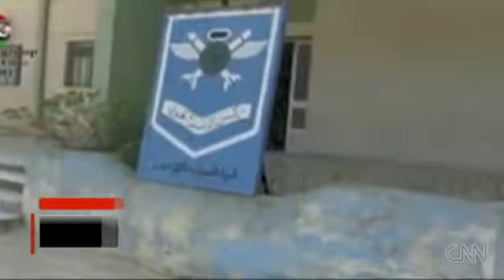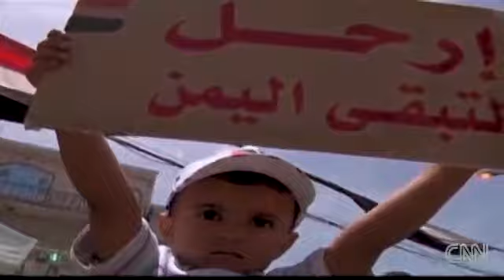gadhafi cercado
Cada ves Gadhafi está más cerca de perder su guerra contra las fuerzas aliadas